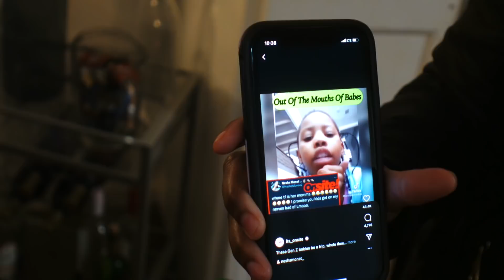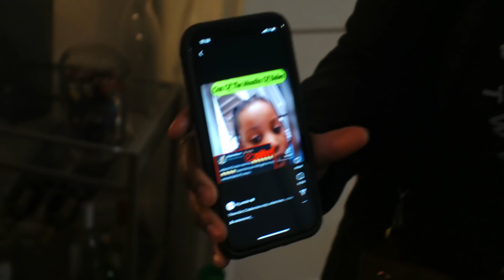VLOG| NEW GIRLFRIEND WHOOPING YOUR KID?+HAVING A BAD FEW WEEKS + LET'S MAKE MAC & CHEESE | DAMEDASH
WASSUP DAME GANG !

IN TODAYS VLOG NEW GIRLFRIEND WHOOPING YOUR KID? + HAVING A BAD FEW WEEKS + LET'S MAKE MAC AND CHEESE | DAMEDASH

Please send to:
Flavasbydamedash
P.O.Box 40833

◦ AGE: 32
◦ RACE: Black
◦ CAMERA: sony zv1